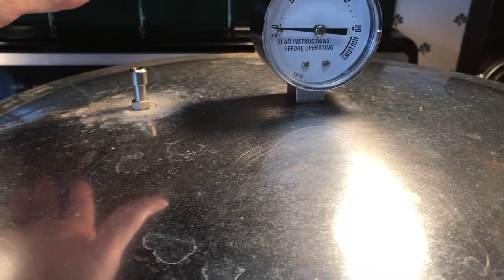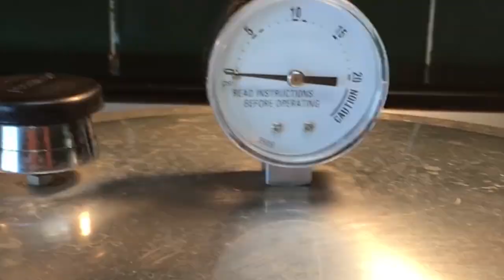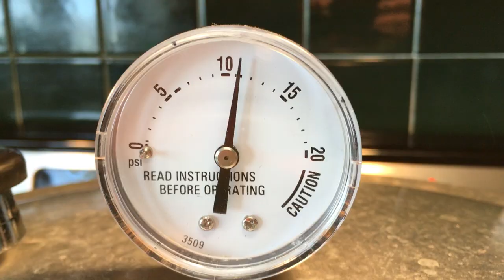Canning Swiss Chard and Greens – Storing and Preserving Your Garden Harvest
Welcome to North Texas Vegetable Gardening and Cooking with Hillbilly Jilly.

Here you’ll find guides, tips and information on vegetable gardening, cooking, canning and long-term food storage.

I show you how to prepare classic comfort food recipes along with new recipes proven to satisfy and delight. You’ll learn how I grow all organic heirloom vegetables from seed to harvest to preparation, free of pesticides. Grown as nature intended in my Texas garden.

Home DIY projects, spring and fall vegetable gardening in north Texas, garden planning tips and information of all sorts are being added every week to help people succeed as gardeners, learn to cook and add new recipes to their cookbooks!

Learn about canning your vegetable garden harvest.  We show you how to pickle jalapeno peppers, make hamburger dill pickles and much more.

I also go over in detail, how to save your seeds for next year’s garden; save and preserve your cumber, squash, zucchini, cantaloupe.

I hope you enjoy my videos - I try to bring you useful life tips and how to guides on all things gardening and cooking.

Hillbilly Jilly